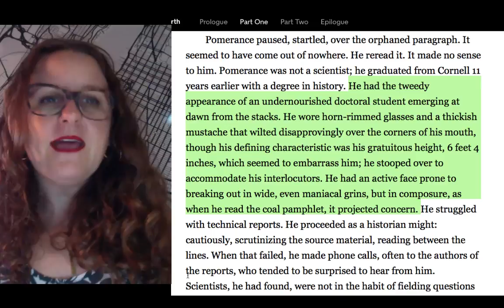Characterization in Sciene Writing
"Losing Earth: The decade we almost stopped climate change"
August 5, 2018, The New York Times Magazine
Using Characterization in Science Writing